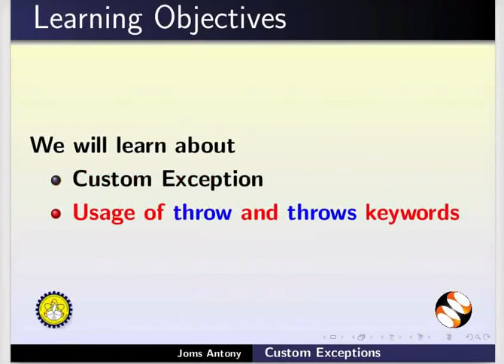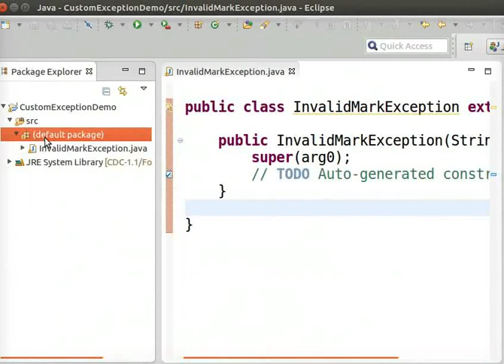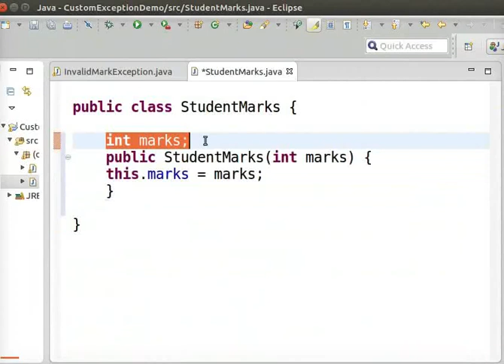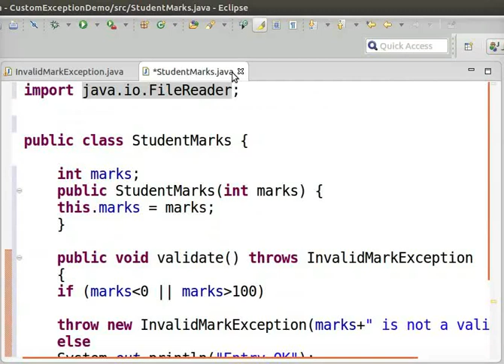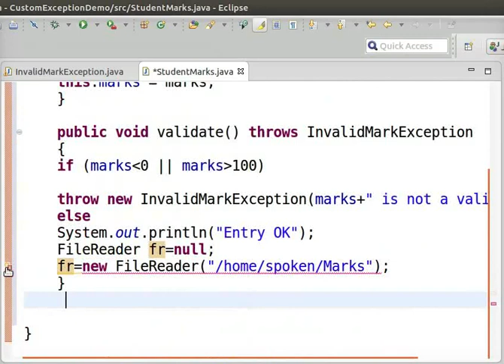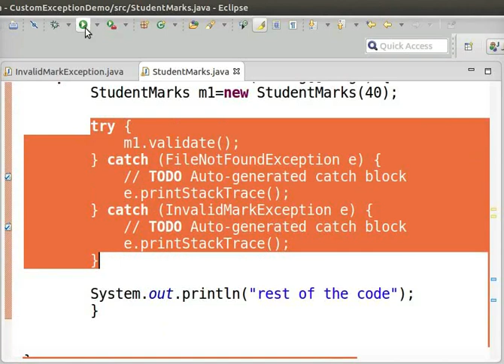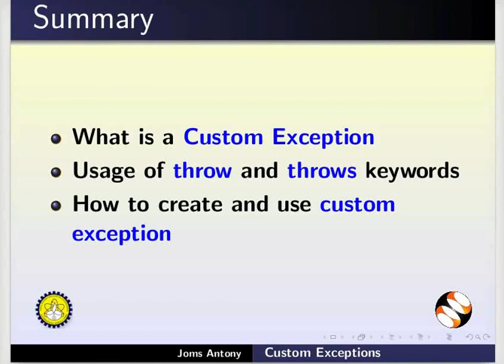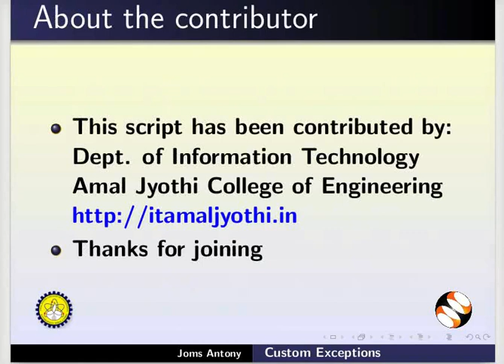Custom Exceptions - Bengali